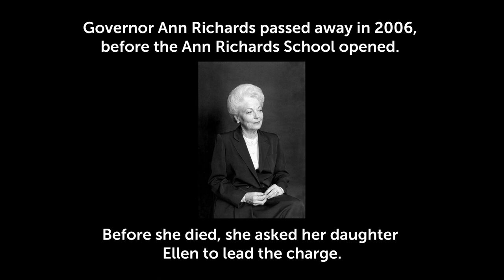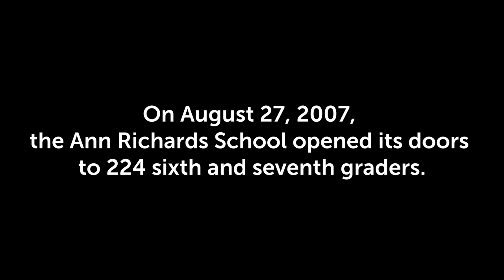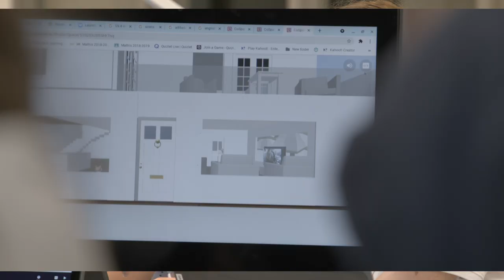15 years of Stars - Presented by the Ann Richards School Foundation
Governor Ann Richards was actively involved in planning the school after visiting other successful single-gender schools and insisted that the best practices she observed be used to create academic, leadership and wellness programs for the school that bears her name. We welcomed the first 6th and 7th graders in August 2007, and added one grade level each academic year until 2012 when grades 6-12 were represented. In January of 2020, the Ann Richards School moved into a new, modernized facility, thanks to the 2017 Austin ISD Bond Package that Austin voters approved. The 2021 to 2022 school year represented the 15th year of the Ann Richards School for Young Women Leaders.